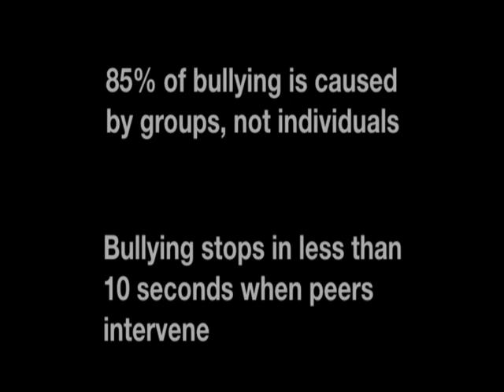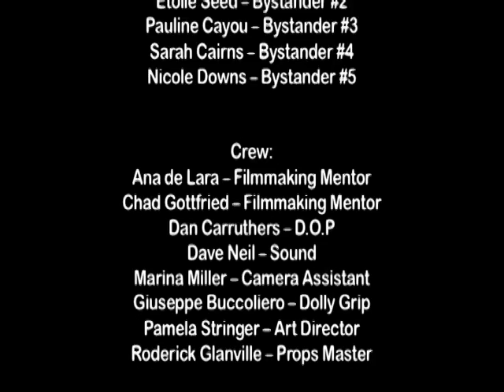Don't Turn Away - Pauline Cayou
An anti-bullying film project created by Pauline Cayou, Tsawout First Nation